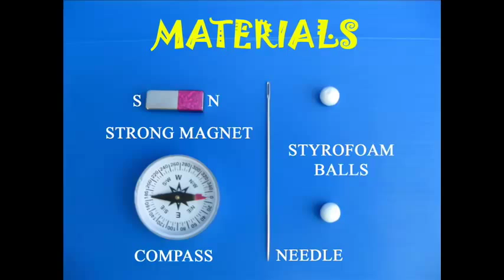Magnetic Needle | Bengali | Fun Science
You can easily make a Magnetic Needle. For this you will require a long needle, a very strong magnet and two Styrofoam balls. Hold the long needle and rub it with the strong magnet from left to right. Lift the magnet. Again rub it from left to right. Lift it again. Rub the magnet on the needle around 15-20 times. Then the needle would be magnetized. Then poke two Styrofoam balls on the two ends of the needle. This will enable the needle to float in a bowl of water. Place the needle in a bowl of water. You will be surprised that the needle will automatically orient itself in the North-South direction. This can be tested using a magnetic compass kept on the table. This is a very simple way of converting an ordinary needle into a magnetic needle. This work was supported by IUCAA and Tata Trust. This film was made by Ashok Rupner TATA Trust: Education is one of the key focus areas for Tata Trusts, aiming towards enabling access of quality education to the underprivileged population in India. To facilitate quality in teaching and learning of Science education through workshops, capacity building and resource creation, Tata Trusts have been supporting Muktangan Vigyan Shodhika (MVS), IUCAA's Children’s Science Centre, since inception. To know more about other initiatives of Tata Trusts, please